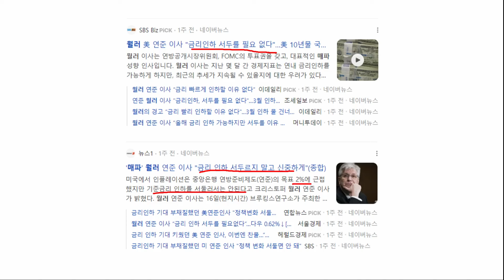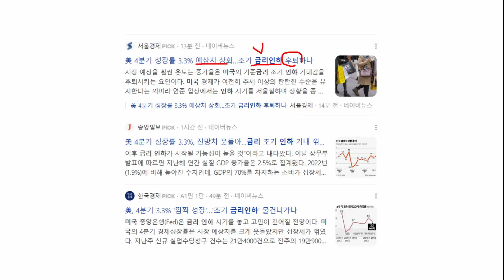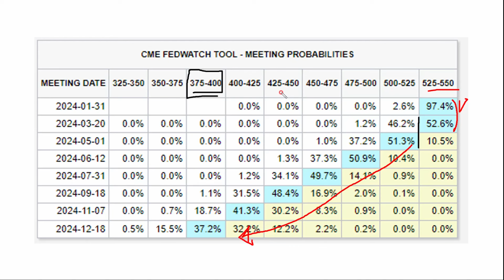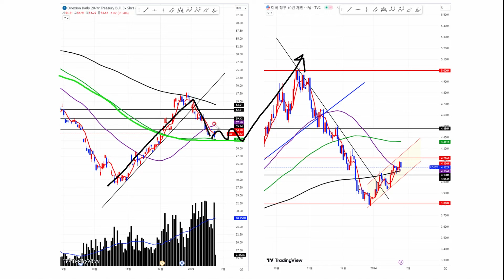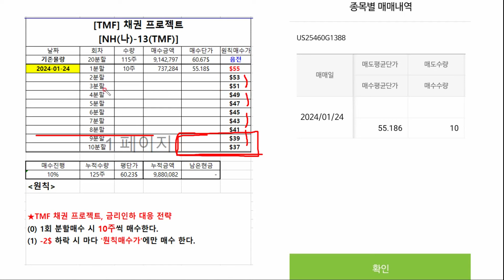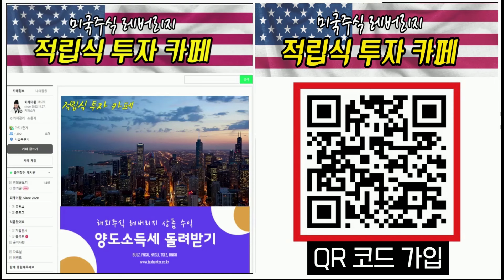TMF 매수 합니다.